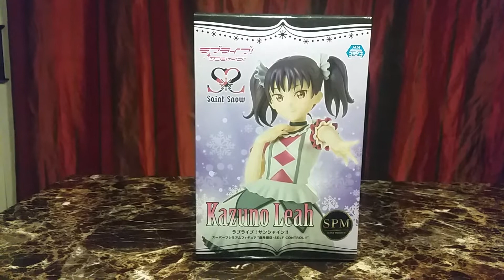Love Live! Sunshine!! Super Premium Figure - Leah Kazuno -SELF CONTROL!!"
Younger sister of the Saint Snow